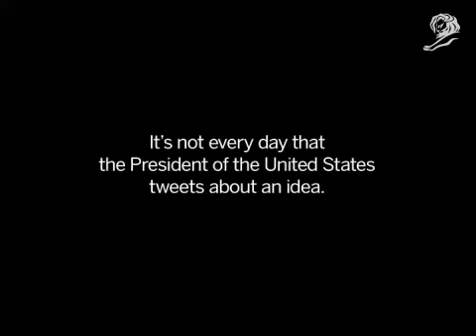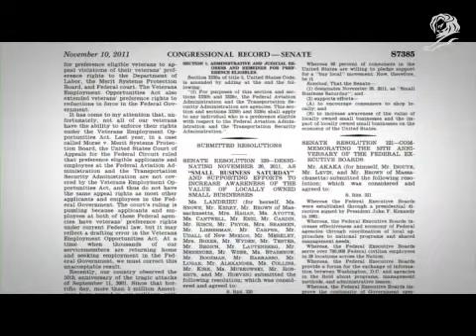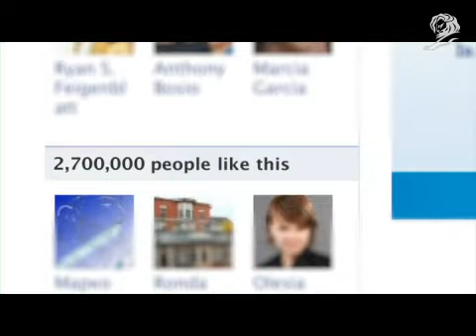AMERICAN EXPRESS - SMALL BUSINESS GETS AN OFFICIAL DAY - case study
SMALL BUSINESS GETS AN OFFICIAL DAY
AMERICAN EXPRESS OPEN®
DIGITAS/CRISPIN PORTER + BOGUSKY New York / DIGITAS New York
USA
Creative Effectiveness Lion